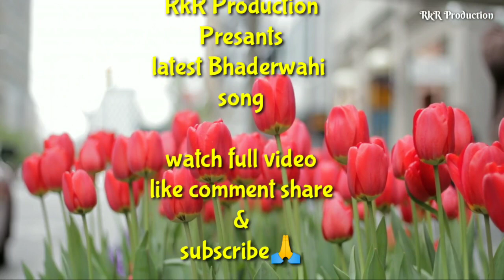Latest Bhaderwahi song ||Bakhlay O Maina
Song ; Bakhlay O Maina
singer ; Suresh Chander
latest super hit Bhaderwahi song
इस गीत मैं आप को किया अच्छा लगा कॉमेंट मैं जुरेर बताएं 🙏❤